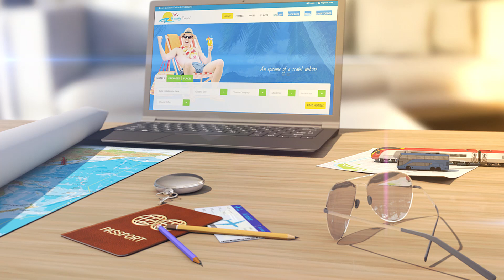Indians, including students, can now travel to China; Visas to be issued soon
China announced plans to resume visas to Indian students stranded at home due to COVID-19.
Beijing will also issue visas for various other categories.

In a tweet, Ji Rong, a counselor in the Chinese Foreign Ministry, congratulated Indian students. Visas will be issued to newly-enrolled as well as those who want to pursue studies.

Some students from Pakistan, Sri Lanka, Russia, and other countries have returned to China.

About 1,000 Indians have expressed a wish to return to complete their course. China in June allowed families of Indians working there to return.